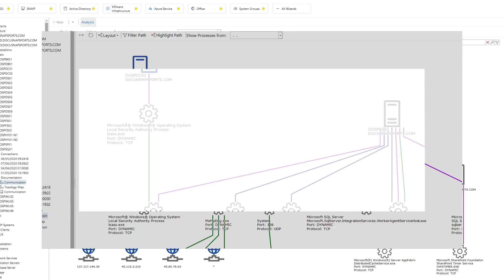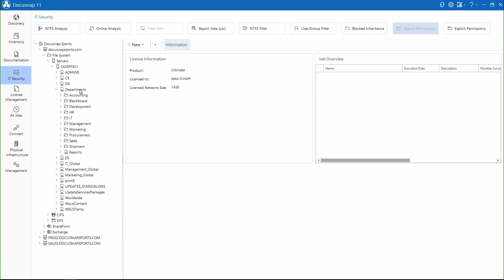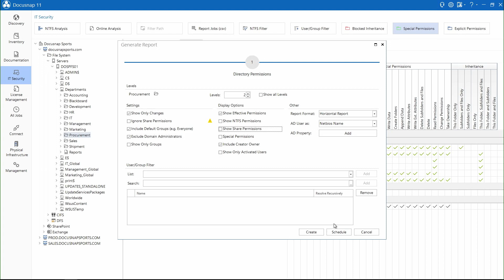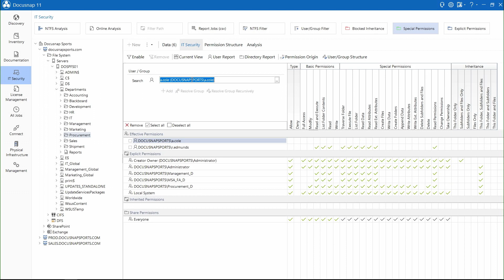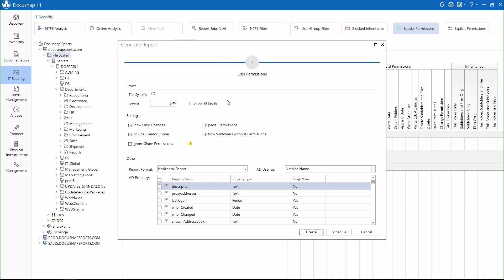Docusnap 11 Video Tutorial: IT Security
IT Security and Permission Analysis with Docusnap 11